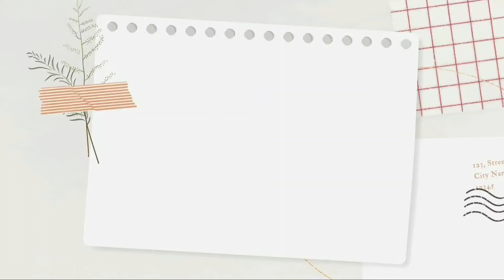Crochet Tutorial || Gantungan Kunci Rajut Model Topi‼️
Hi Temans!

Camera : HP SAMSUNG A50s
Apk Edit Video : Kinemaster Pro
Apk Edit Thumbnail : PixelLab

Jangan lupa kunjungi juga akun sosmed aku yg lain yaaa :)